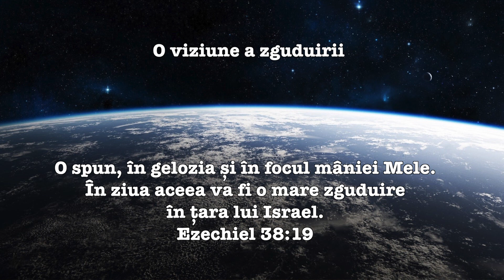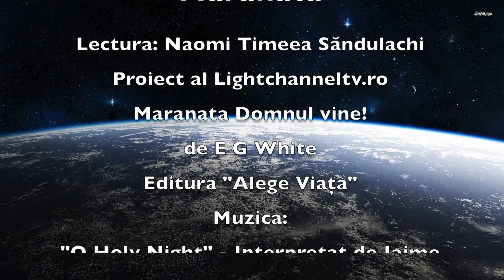Maranata Domnul vine ! 12 Iulie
O viziune a zguduirii